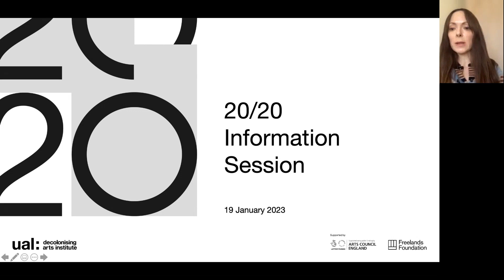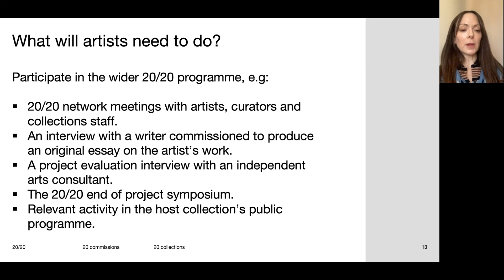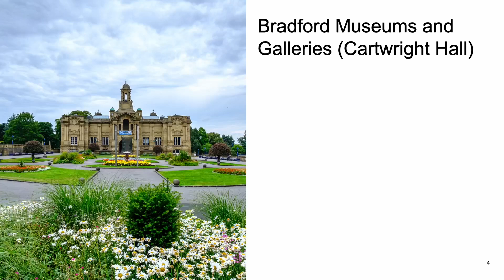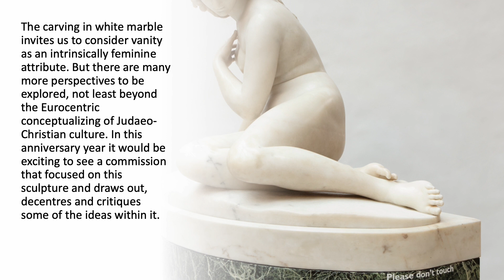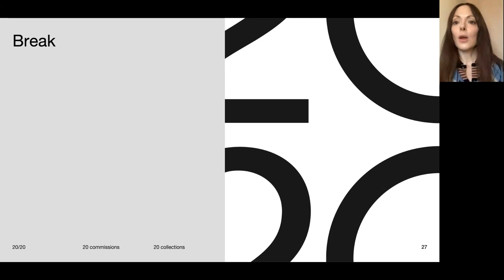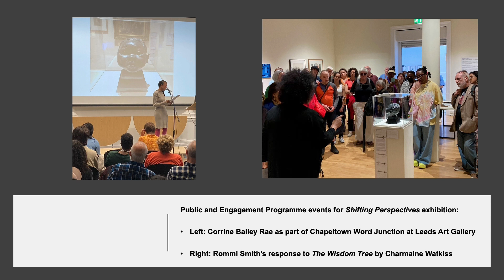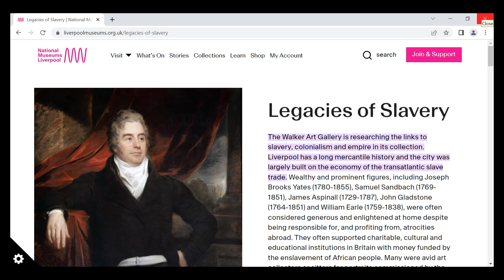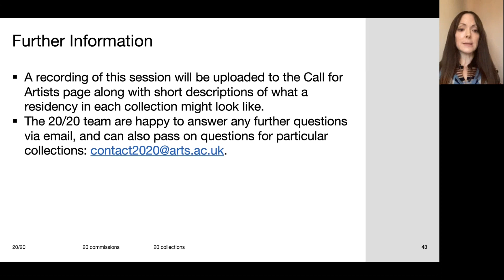20/20 Information Session - Cohort 2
An information session for artists interested in applying to the 20/20 programme: arts.ac.uk/2020project.

20/20 is a national programme led by UAL Decolonising Arts Institute. Between now and 2024, we’re looking for 20 emerging artists of colour to take on 15-month paid virtual residencies with 20 museums, galleries and art collection partners. Each artist will produce a commissioned artwork that will become a permanent piece in their collection.

In this session, you’ll meet the collection partners and find out more about the contexts and contents of the collections you could work with. Featuring introductions from the 20/20 team, guidance on how to apply, and presentations from the Cohort 2 collection partners: Birmingham Museums Trust, The Box, Plymouth, Bradford Museums and Galleries (Cartwright Hall), Bristol Museum & Art Gallery, Herbert Art Gallery & Museum, Coventry, Kettle’s Yard, Cambridge, Leeds Art Gallery, Manchester Art Gallery, Middlesbrough Institute of Modern Art (MIMA), National Museums NI (Ulster Museum), Walker Art Gallery, National Museums Liverpool, Wolverhampton Art Gallery.

20/20 is led by UAL Decolonising Arts Institute and supported by funding from Arts Council England, Freelands Foundation and UAL.

For full details on the call, further guidance and FAQs, please visit: arts.ac.uk/2020project.